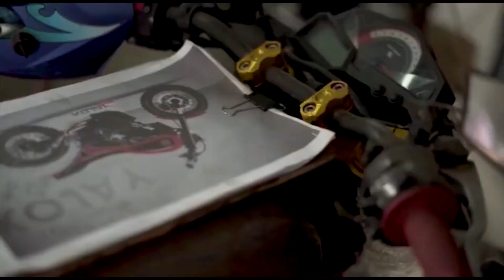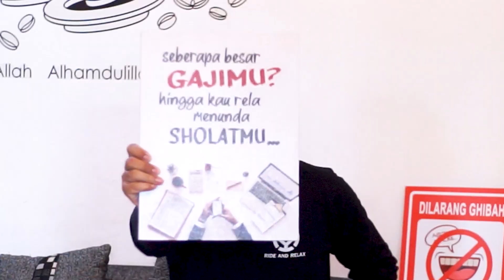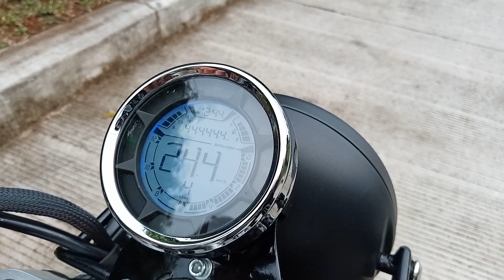Bobber Superman ‼️ SM V16 konsep Sportster Single Seater | Kojay Garage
alamat : Jalan Aria Putra No 46 RT 01 RW 04 Kelurahan Serua indah Kecamatan Ciputat Tangerang Selatan